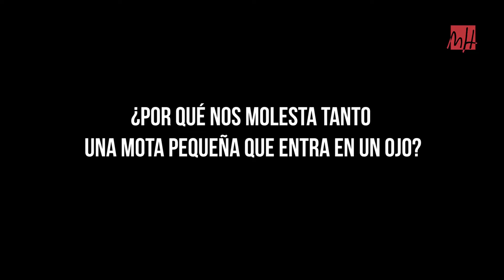UMH TV - Descubre con la UMH: ¿por qué nos molesta tanto una mota en el ojo?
Cuando se nos mete algo en el ojo, por pequeño que sea, nos produce una sensación de malestar. Esto no es más que un mecanismo de defensa para proteger este órgano tan importante. Les damos más detalles en “Descubre con la UMH”.